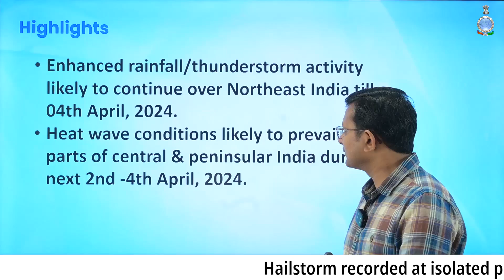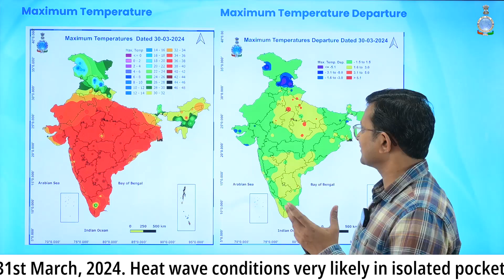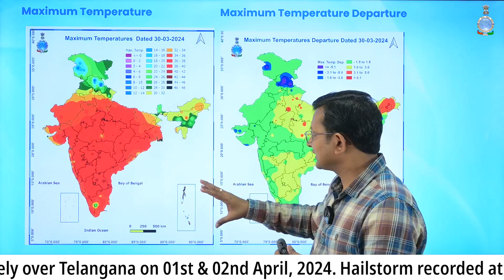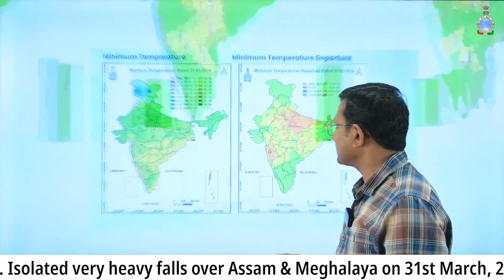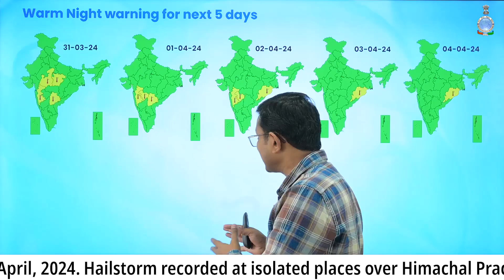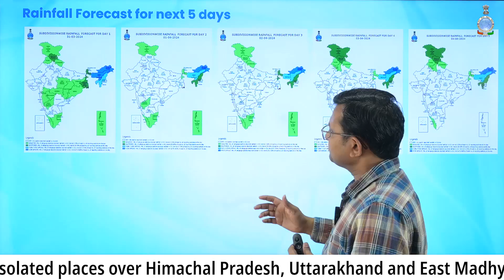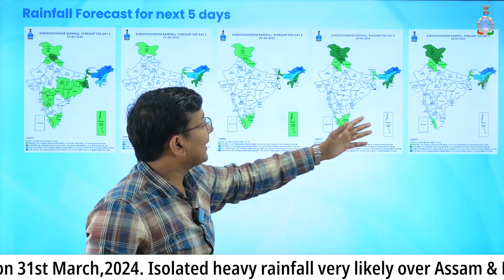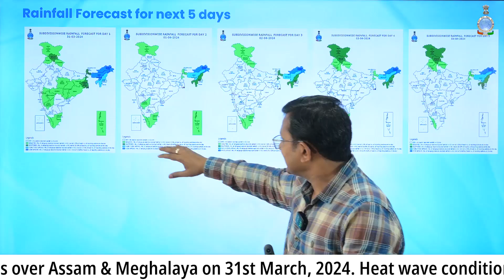Rain & thunderstorm likely over North-East India till 4 April & heatwave in Central-Peninsular India